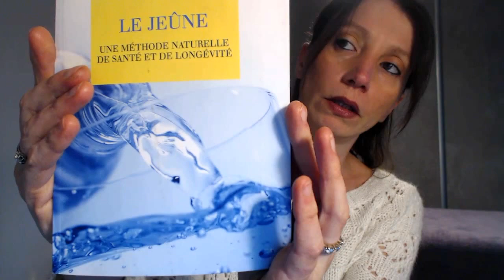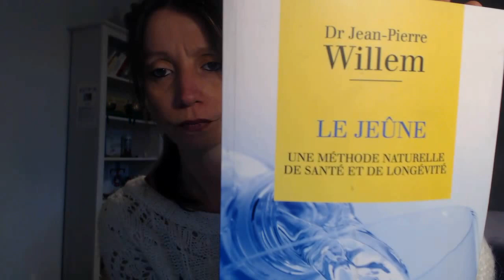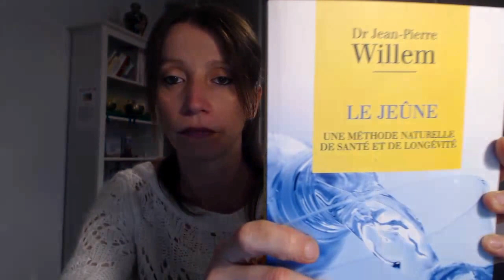Je vous raconte mon 4em jeûne de 5 jours 💗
Coucou, je vous raconte mon 4em jeûne de 5 jours 💗

Livre: "Le jeûne" du Dr Jean-Pierre Willem